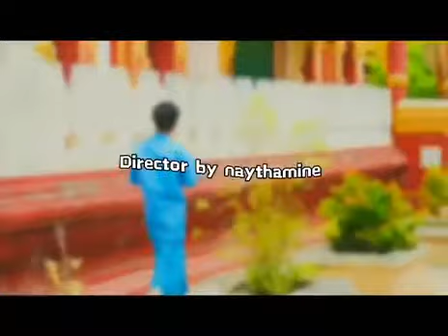​ေက်ာ္​ကိုကိုႏိုင္​ - ဂႏၳ၀င္​​ေျမာက္​တဲ့ ေဖေဖနဲ႔ေမ​ေမ